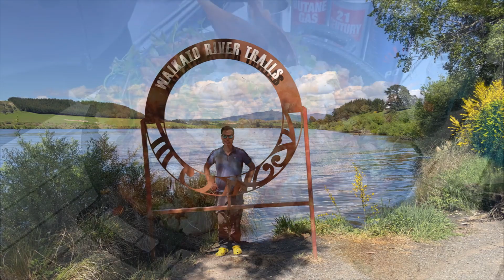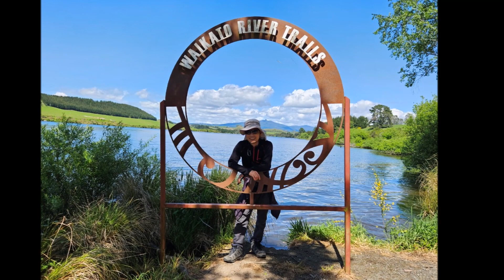Walking New Zealand (179) Oct 2023